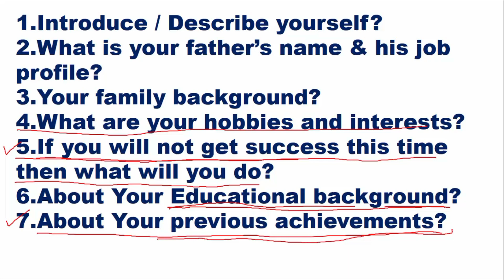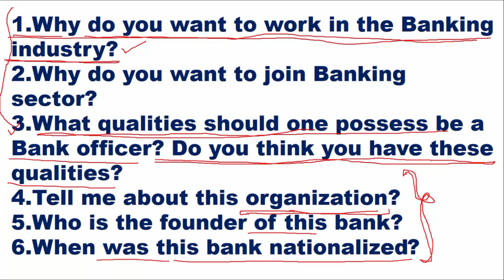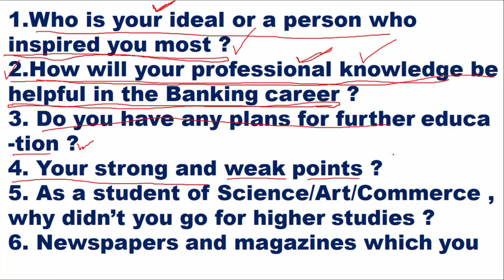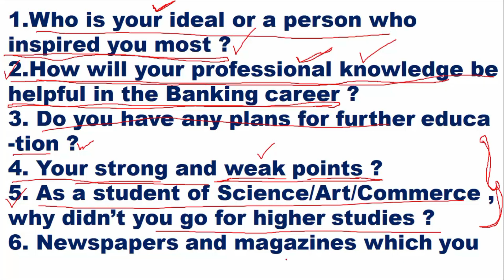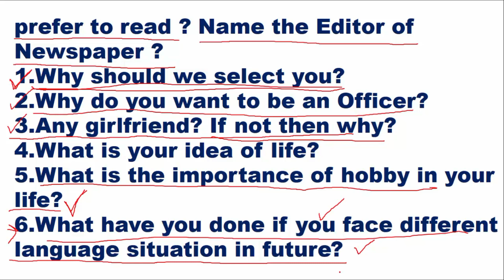BASIC INTERVIEW QUESTIONS For BANK PO 2018-19 (PART 2)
This video contains Important BASIC INTERVIEW QUESTIONS For BANK PO 2018-19 (PART 2).with Explanation .It will definitely help to those who will appear in Bank Interviews 2018-19.
The answers given in this video is based on my past interview experiences of BOB PGDBF 2016 , SYNDICATE BANK PGDBF 2017 & IDBI PGDBF 2017.
Those who going to appear in bank interviews may refer these commonly asked bank questions.
If you have any query you can ask in comment section